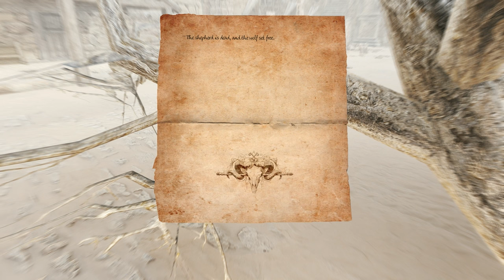BIG ORB BAD??? // PatPat Plays: Skyrim Elysium Remastered Modlist // Episode 91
Timestamps:
0:00 Intro
0:58 Memory
3:37 Exploring
6:50 Sard's Charnel
14:42 Sard's Ossuary
18:04 Exploring
20:56 Village
24:02 Big Bridge
41:52 ORB
54:42 Jyggalag
56:17 Exploring
1:02:55 Outro